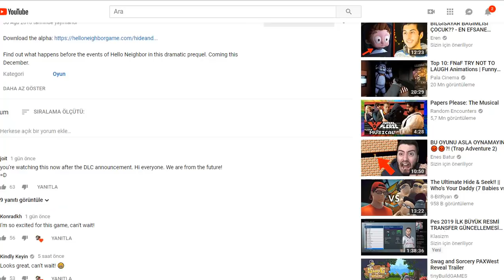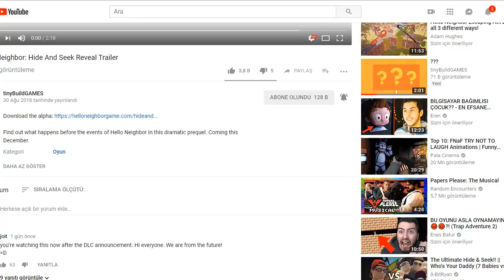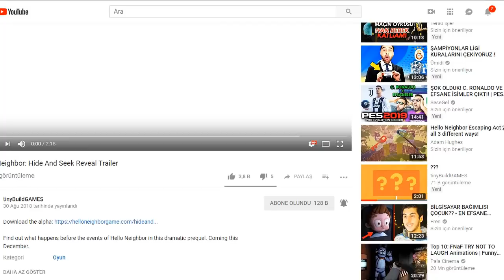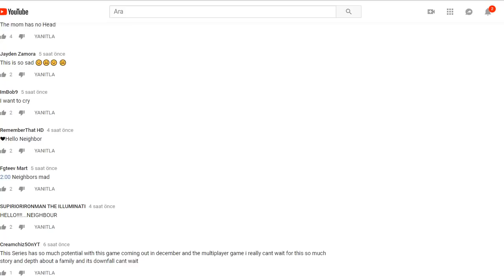HİDE & SEEK FULL SÜRÜM TANITIM İNCELEME ! - HELLO NEİGHBOR HİDE AND SEEK TANITIM !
Bugün Hello Neighbor Hide & Seek'in full sürümünün tanıtımını inceleyeceğiz.Aralık'ta Hello Neighbor Hide & Seek çıkacak.Oyun yapımcıları oyunu oldukça geliştirmişler.Farklı türden Hello Neighbor Hide & Seek Full Sürüm videolarında da görüşmek üzere.Hoşça kalın.